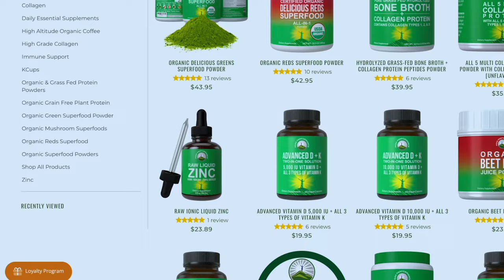EPI 65: Mark Divine - Top Navy Seal "Honor Man" Teaches You How To Breathe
Modern life is full of stressful situations, exhaustion from long hours of work and less sleep, hypersensitivity, and anxiety disorders. By including yoga or meditation in your life, you will improve the value and, possibly, the quantity of your life.

In today’s episode, we are joined by a best-selling Author, Philanthropist, Podcaster, Entrepreneur, Coach, and Founder and CEO of SEALFIT, Mark Divine. He talks about his experiences with going on a false journey and finally finding his real calling. He shares what sparked the realization and made him pivot to a new path altogether. He also shares the many lessons he has learned in the Navy and how he passes them on to other people now.

Mark is the founder and leader of several highly successful enterprises, including SEALFIT (Physical and mental training), Unbeatable Mind, LLC (Executive Mastery Development), NavySEALs.com, and USCrossFit. He also co-founded the Coronado Brewing Company in Coronado, CA.

SEALFIT was developed from the Navy's SEAL candidate Mentoring program, which took the pass rate for Navy SEAL candidates from 33% to over 80% on the Physical Screening Test at Navy Boot Camp. This program was instrumental in helping the Navy grow the size and quality of the SEAL force.

Mark's other professional experience includes 20 years as a Navy SEAL officer, retiring as a Commander in 2011. Also, 4 years as a CPA with the firm now known as PriceWaterhouseCoopers prior to his joining the Navy. As a reserve SEAL, he led several prominent projects, including the Navy's internal study on whether to support the invitation of USMC into the Special Operations Command.

Mark served as Adjunct Professor of Leadership at the University of San Diego and has authored four books: "The Way of the SEAL," published by Reader's Digest Publishing, "8 Weeks to SEALFIT" and "Kokoro Yoga" by St. Martin's Press, "Unbeatable Mind" and the "SEALFIT Training Guide," both self-published.

Show notes:
[0:00] Intro
[2:57] From accounting to martial arts
[20:00] Realizing his false journey and how he got on the real one
[29:07] Lessons of leadership in the navy
[34:24] What made the difference between his team and others?
[39:58] On having SEALFIT
[44:51] The concept of box breathing and how to do it
[59:40] Where to find Mark
[62:40] Outro